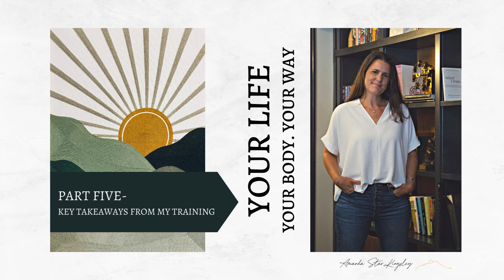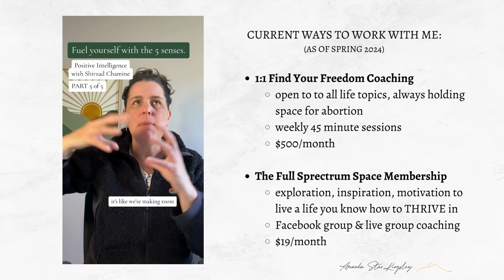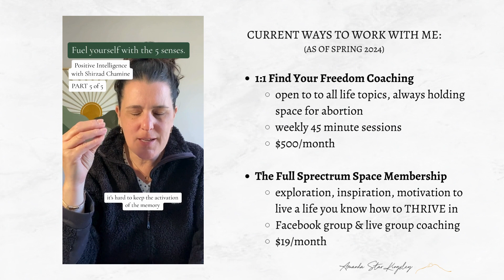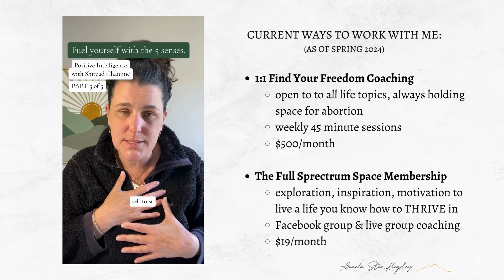5 Key Takeaways from my Trainings- part 5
I'm always learning growing and evolving! Thought it would be fun to share these 5 key takeaways from the most impactful certification and programs I've participated in.

As a pro-choice and general life coach I hold space for people to thrive after abortions: cultivate healthy relationships, build careers, parent with presence, advocate for things you believe in. and have fun.

You can book a free 15 minute inquiry call to get to know me and ask any questions about the best ways to move forward.